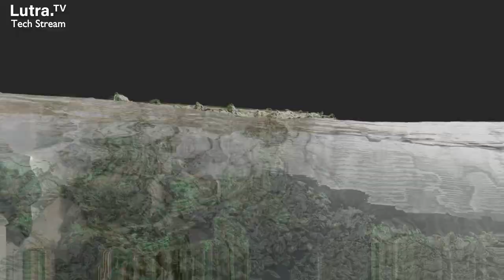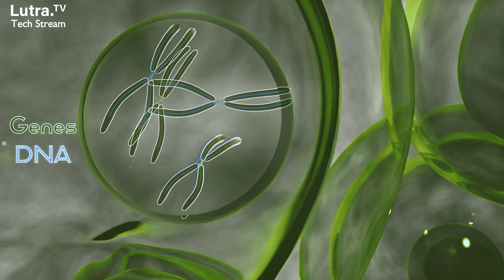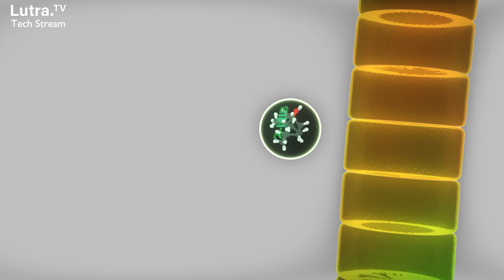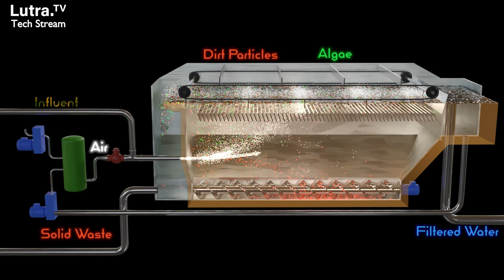Intro to Cyanobacteria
Join a panel of Lutra and Cawthron experts as they talk about cyanobacteria and cyanotoxins in water treatment. This is the first episode in a short series and serves as an introduction to what they are and why it is important to detect and treat them.

Chapters and Timings:

00:00 Start
00:12 Introductions
00:51 What is cyanobacteria?
02:38 Why care about cyanobacteria?
03:44 Are bore sources safe (Infiltration)?
05:36 Other names for cyanobacteria
06:17 Cyanotoxins and testing
09:47 Environmental conditions
11:57 How do cyanobacteria effect water treatment?
15:22 Treatment